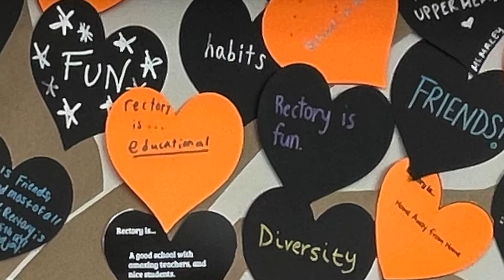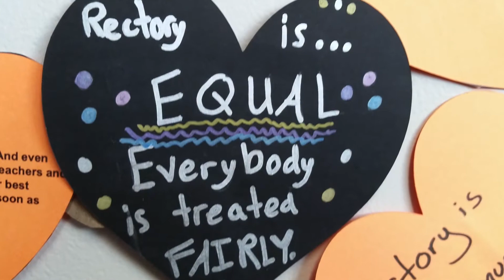Rectory School Centennial Tree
Rectory School in Pomfret, CT celebrated its 100th Day of School in its 100th Year on Thursday, February 25. The Centennial Tree represents what Rectory means to students and faculty.